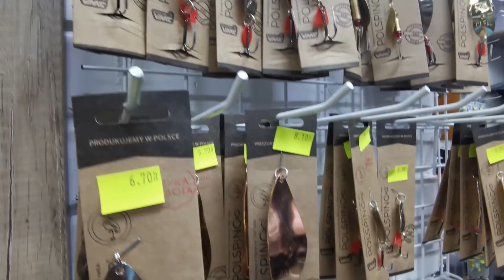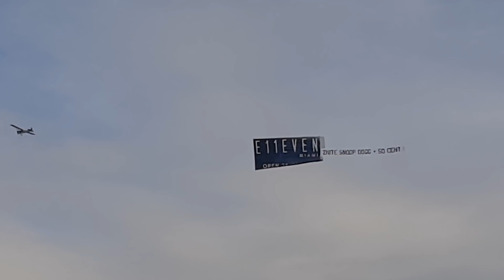Wielkie bolenie, okonie i sandacze z polskich łowisk - nasze plany na nowy sezon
Dzielimy się z Wami naszymi planami na 2020 rok. Możecie  wpłynąć na to jak będą wyglądały nasze nowe produkcje i jakim rybom poświęcimy najwięcej czasu. Koniecznie dajcie znać w komentarzach czego od nas oczekujecie w nadchodzącym sezonie.